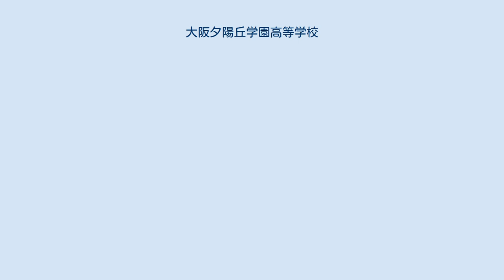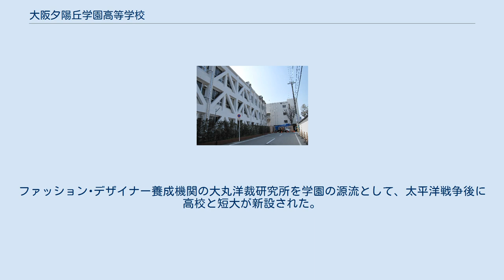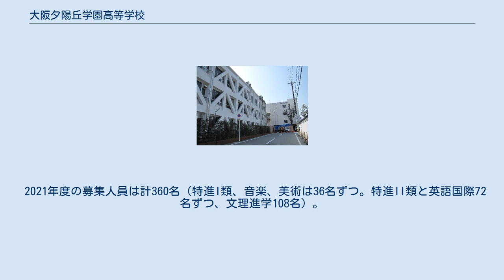大阪夕陽丘学園高等学校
大阪夕陽丘学園高等学校（おおさか ゆうひがおか がくえん こうとうがっこう）は、大阪府大阪市天王寺区にある私立の高等学校。
2005年（平成17年）までの旧名は『大阪女子学園高等学校』（女子校）で、明治末期に創立の大阪府立夕陽丘高等学校とは無関係。
設置者は学校法人大阪夕陽丘学園。
 校訓は「愛と真実」。
校地は、系列の大阪夕陽丘学園短期大学と同じキャンパスにある。
大阪市職員として大阪くらしの今昔館を運営した酒井裕一によると、校地は上方浮世絵の浪花百景にも登場の江戸時代の料亭「西照庵」（せいしょうあん）の跡地付近とされる。
 全日制課程普通科のみだが、特進I類やII類、音楽、美術など6コース制となっている。
 学則定員1,500名（1学年あたり500名）のマンモス校。
2020年（令和2年）度の入学者は290名で、前年2019年度536名に比べ半減した。
 もともと生徒指導に注力している学校だが、2004年（平成16年）特進コース設置後、大学進学指導にも力を入れ始めた。
補習など予備校講師による授業も受けられる（全コースで受講可能）。
日本放送協会学園高等学校（NHK学園高等学校）の協力校にもなっている。
 学園の創立者は、社長として大丸を近代的な百貨店に育て上げた里見純吉。
ファッション･デザイナー養成機関の大丸洋裁研究所を学園の源流として、太平洋戦争後に高校と短大が新設された。
 2020年（令和2年）度の場合、入学者290名のうち、専願受験189名（専願率65%）で併願受験101名（併願率35%）。
2019年度の場合、536名のうち専願298名（専願率55%）で併願238名（併願率45%）だった。
 2021年度の募集人員は計360名（特進I類、音楽、美術は36名ずつ。特進II類と英語国際72名ずつ、文理進学108名）。
 授業料などの費用は年118万円～127万円（2019年度実績）。
 鉄道 芸能 そのほか関係者